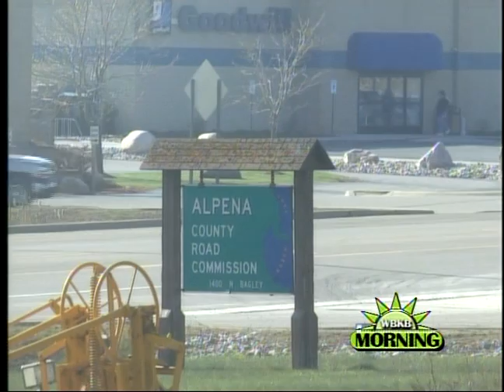Abandon Portion of Road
The Alpena County Road Commission received a request to abandon a portion of Anderson Road in northeast Alpena Township.